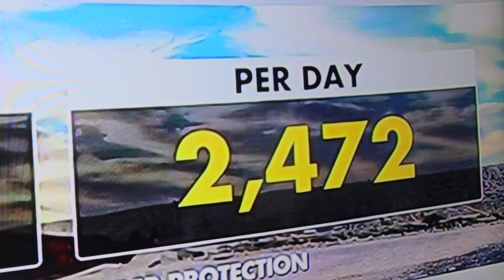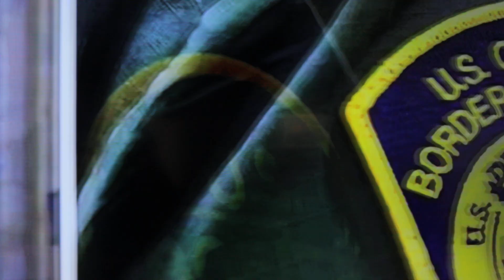Patcnews February 1, 2023 Welcomes United States Senator Tom Cotton And Congressman Jim Jordan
Mark Eberle created this video Patcnews February 1, 2023 The Patriot Constitutional Conservative News Tea Party Network Welcomes United States Senator Tom Cotton And Congressman Jim Jordan Viral Video